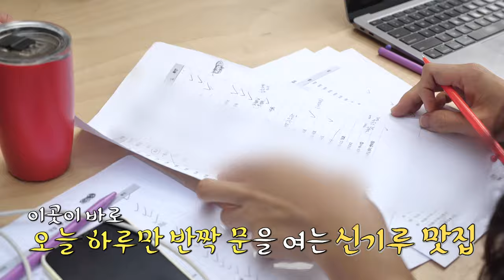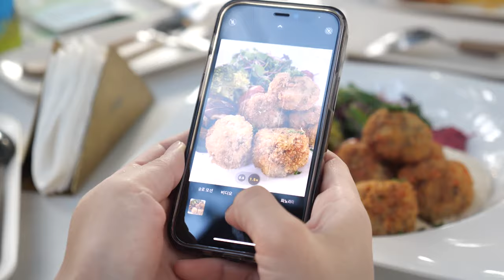[이길엔] Ep.15 신기루맛집｜2024 제주 밭 한끼｜딱 하루 열고 문 닫는 식당?